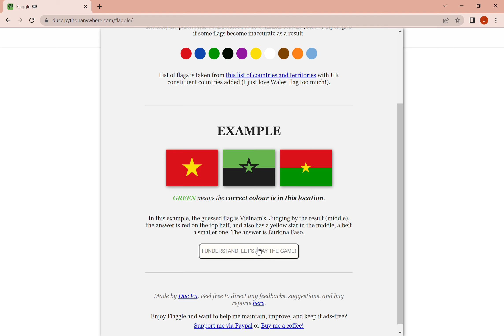Daily Flaggle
Easy